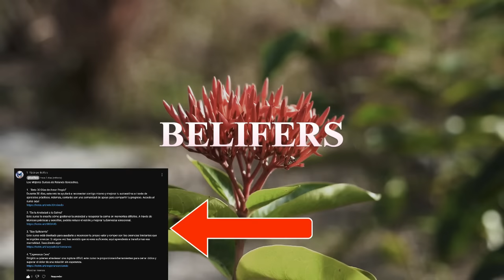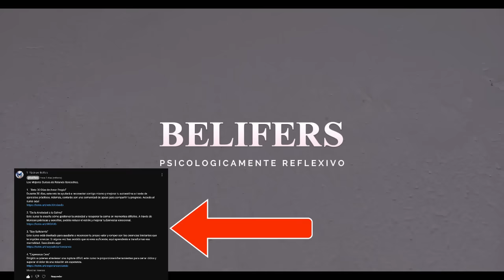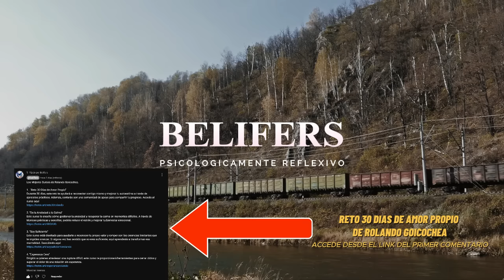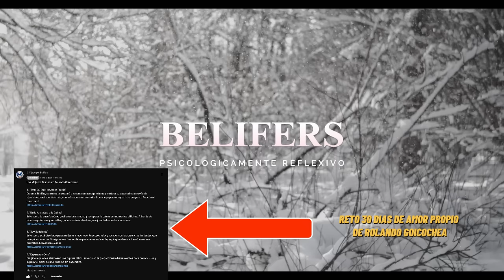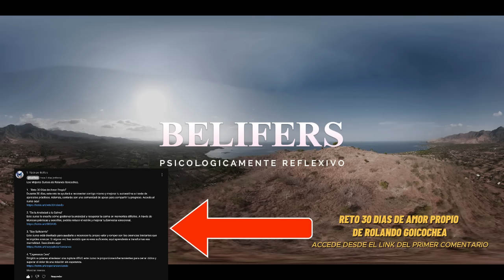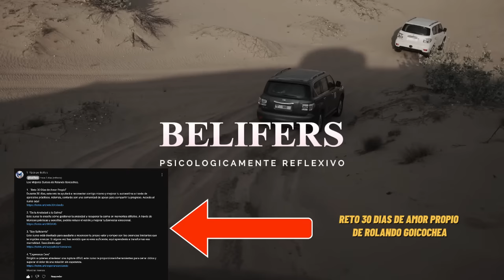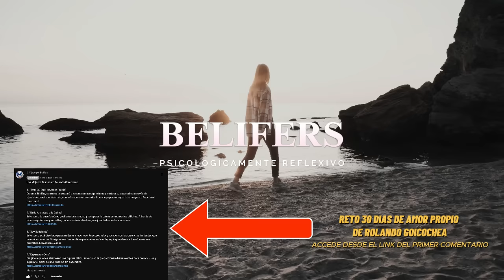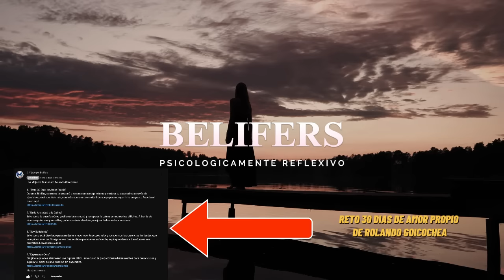🦋 El que te pierde Después te Necesita: la Historia de Mariana / Segunda Parte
¿Alguna vez te has preguntado si en tus relaciones terminas asumiendo un rol de cuidador o incluso "madre/padre" de tu pareja? 🤔❤️ En este capítulo, exploramos la historia de Mariana, una mujer que, en su intento de encontrar amor propio y empoderamiento, descubre que su independencia la ha llevado a un papel inesperado: el de “madre” en sus relaciones. 🌱👩‍👧‍👦

A lo largo de esta narración, verás cómo Mariana repite ciertos patrones que parecen darle poder, pero que en realidad la atan a una dinámica que está lejos de ser sana. 💔💬 Con su pareja actual, Gabriel, Mariana toma decisiones, cubre los gastos y maneja cada aspecto de la relación… pero, ¿es esto verdadero empoderamiento o solo una forma de dependencia disfrazada? 🌹💵

Descubre junto a nosotros los matices de esta historia, donde la psicología y el amor propio juegan un papel crucial. 🔍🧠 Desde las ideas de Rolando Goicochea hasta reflexiones de otros expertos, entenderemos los peligros de caer en patrones de codependencia emocional. Y al final, ¡quedan muchas preguntas abiertas! ¿Podrá Mariana ver la realidad de su relación? ¿Dará un paso para romper este ciclo? 👀⏳

Si te ves reflejado en esta historia o quieres evitar patrones dañinos en tus relaciones, no te pierdas este capítulo. ¡Comparte tus pensamientos en los comentarios y mira el siguiente video para seguir la historia de Mariana! Y si buscas una guía para fortalecer tu amor propio, te recomendamos el Curso 30 días de amor propio de Rolando Goicochea, disponible en el primer comentario. 💖✨